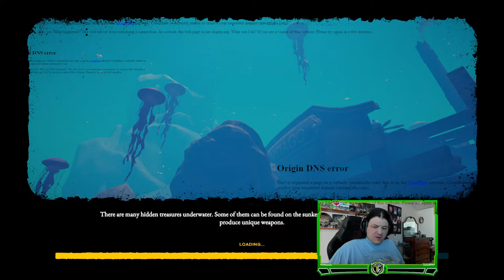Starting Over :: Very-Hard :: Pre-release EA build :: Survival: Fountain of Youth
Survival Fountain of Youth is a single player game designed by Odinsoft and published by Twin Sails Interactive.
Being played on PC.